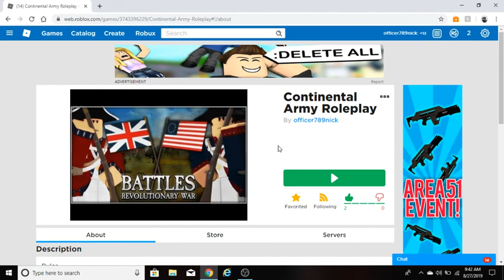Continental Group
Follow Rules if your going to join game